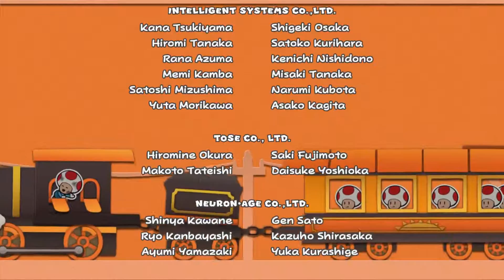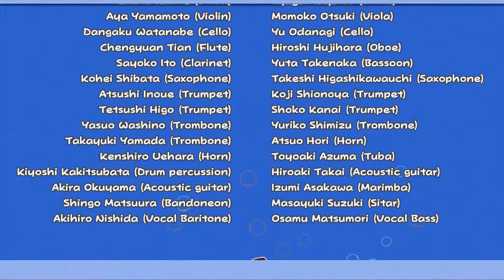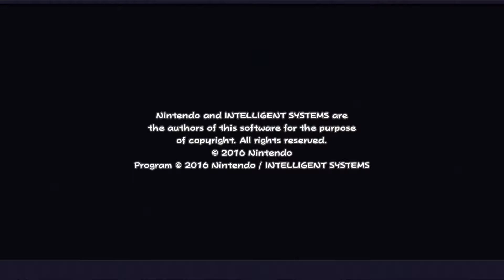Paper Mario: Color Splash Playthrough | Part 63 "End Credits" (Nintendo Wii U)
In this Paper Mario: Color Splash video we enjoy the end credits.

Enjoy, fellow Nintendo archivers!

A COLORFUL MYSTERY IS AFOOT ON PRISM ISLAND
"A mystery is afoot on Prism Island - and only Paper Mario can solve it by restoring the island's vanishing colors with his new Paint Hammer and the powerful Battle Cards up his sleeve. These fresh layers of strategy, along with the hilarious action adventure gameplay the series is known for, make this one of the most colorful Paper Mario action-adventure games ever."

--Wally

NINTENDO ARCHIVER GAME DETAILS

BY: Nintendo for Wii U
APPROX. RELEASE DATE(S): October 07, 2016
INFO: Action, Adventure
RECORDING INFO: Wii U | Elgato Game Capture HD60 | Sony Movie Studio Platinum 13 | Handbrake | Nintendo game reference video